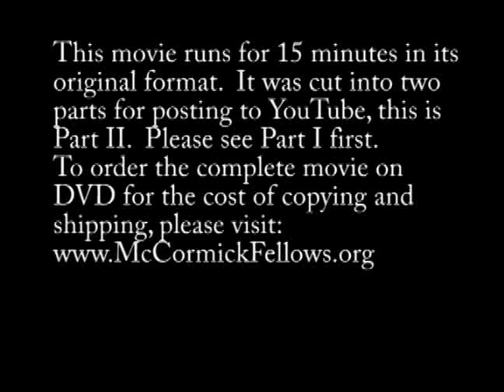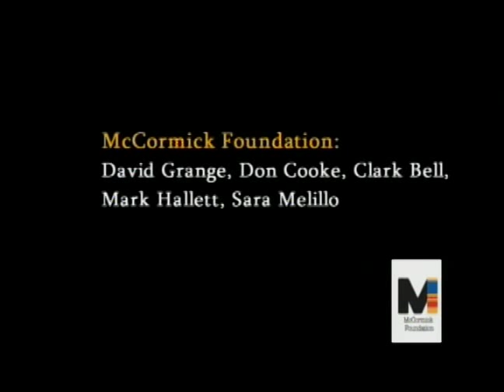Kerner Plus 40: Change or Challenge Part II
McCormick Fellows contributed time and talent to develop one of the latest definitive videos to discuss race and media since the landmark Kerner Commission report on civil disorders in America 40 years ago. "Kerner Plus 40: Change or Challenge" was included in a presentation on July 24 at the 2008 Unity Convention in Chicago. McCormick Fellows, representing some of the industry's top media managers, were interviewed for the video along with many news pioneers. Northwestern's Media Management Center contributed technical support while several news organizations provided additional news footage of the turbulent civil rights era. Following the video at Unity, a panel of top journalists representing all of the Unity partners highlighted some of the critical issues America faces now and how journalists respond to them. Learn more about the Fellows and how to order a DVD of the movie